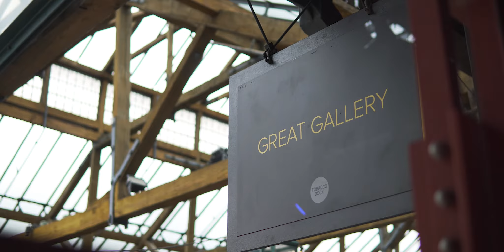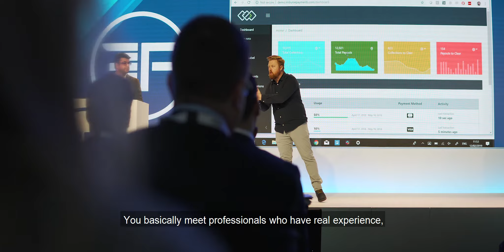London FINOVATE 2019 | After Movie for Boston Consulting Group Poland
Event: Finovate 2019 (London)
Client: Boston Consulting Group
Camera Operator: Mateusz Tkaczyk
Production: LIGHTLEAVES Dom Produkcyjny

2019